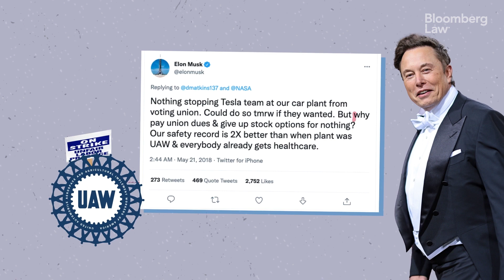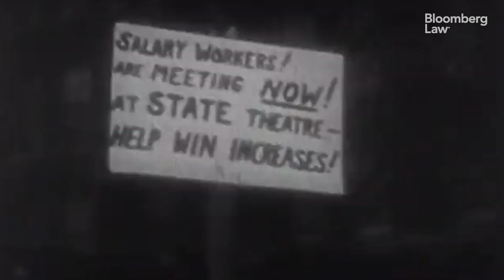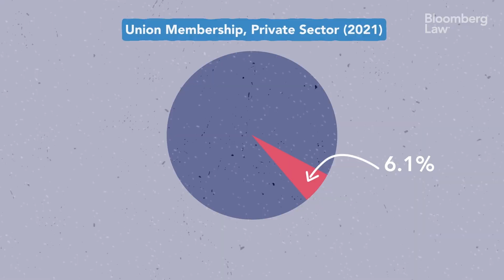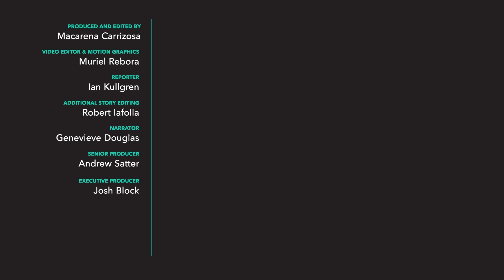Union Busting: What Employers Can and Cannot Legally Do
Unions are having a resurgence in the US, and some companies are not happy about it. But what can they do? The lines between anti-union advocacy and illegal union busting can get blurry. High profile actions by companies like Amazon and Starbucks have drawn renewed scrutiny over the laws around unionizing workers. What are the rules around organizing in the private sector? In this video, featuring Bloomberg Law labor reporter Ian Kullgren, we look at what companies can and cannot do when their employees are considering unionizing. (Produced by Macarena Carrizosa; Senior Producer: Andrew Satter; Executive Producer: Josh Block)

Stay up to date with the latest legal news on Bloomberg Law